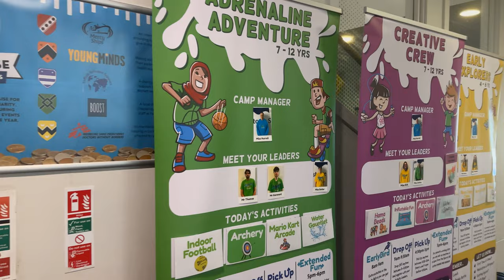Felixstowe Venue Tour - Camp Walkthrough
See a quick tour around our amazing school holiday camps at Felixstowe School!  For children aged 4- 16yrs, operating during Easter, Winter and Summer Holidays!